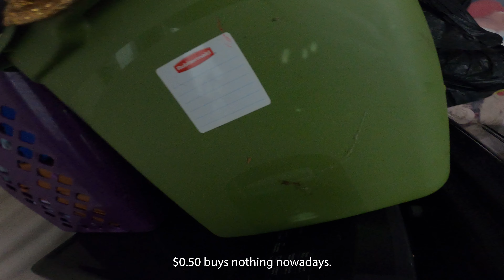Storage Unit Jackpot for $170! $1 to Datsun Challenge Ep 29#sidehustle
Check out my whatnot to participate in getting some of these auction items for a great deal! OR just come and hang out!

 My gear:
Lens wide
Lens 2
Speed booster
Memory card